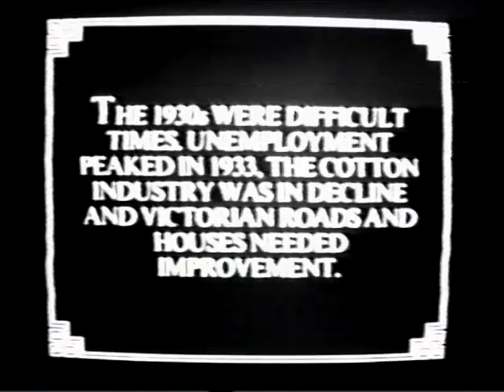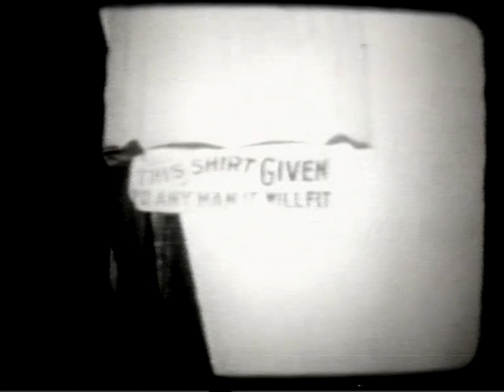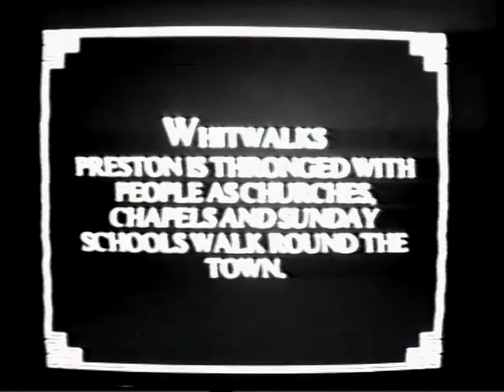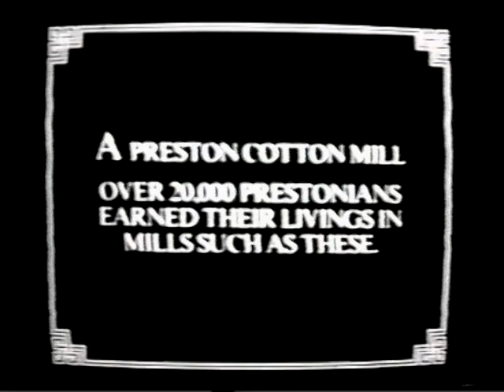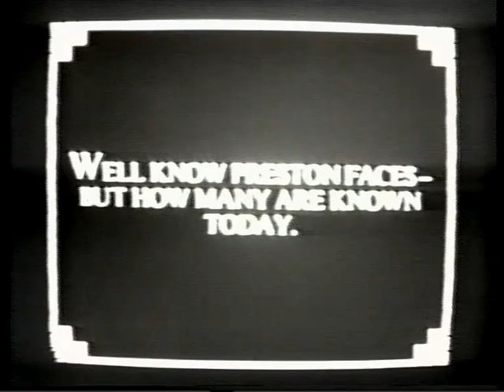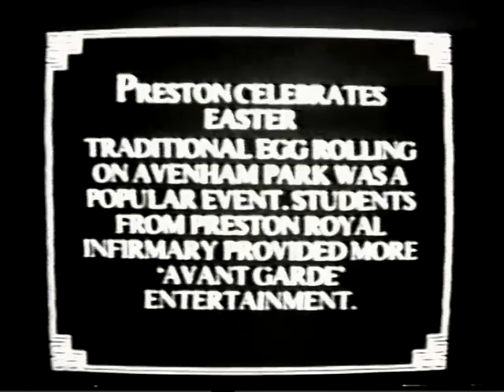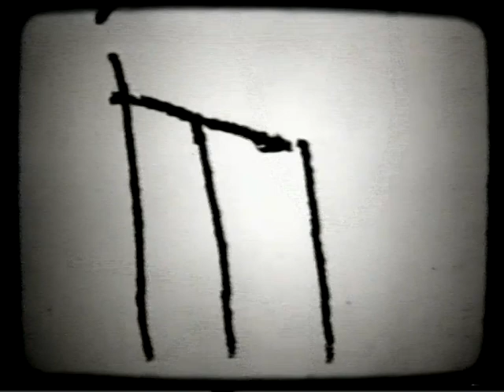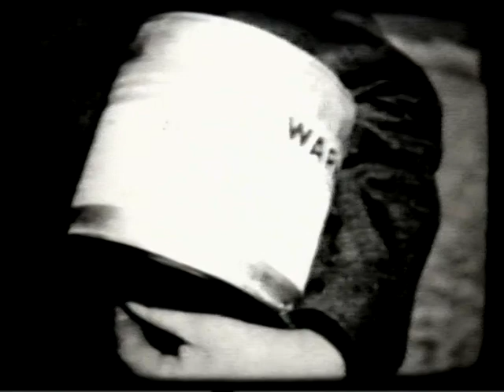OS TitleBetween the wars 27 37 01 01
A tale of Preston Between the Wars, taken off old Cine Film a few years ago and transfered to video tape.